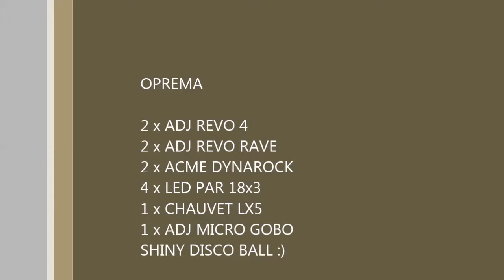PROMO BEAT IN LIGHTS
BeatINLights